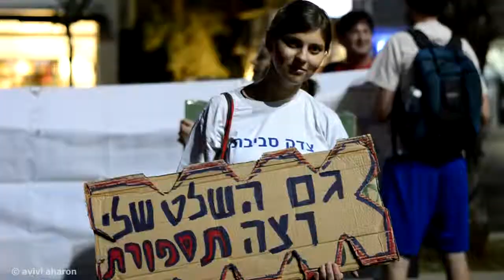May 1 March in Tel Aviv Israel אחד במאי 2013 תל אביב May day International Workers' Day